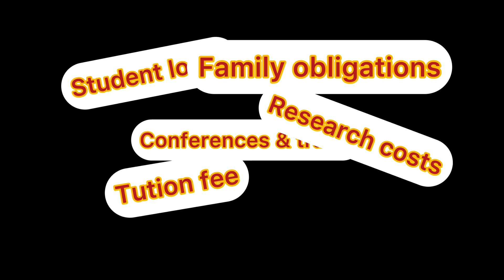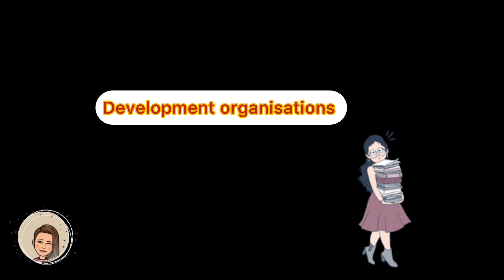All about Ph.D. stipend in IITs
In this video we have talked about Ph.D. stipends we get as a research scholar at IITs.
Hope you enjoy this video. Let's us know your query in the comments.

thanks 😊